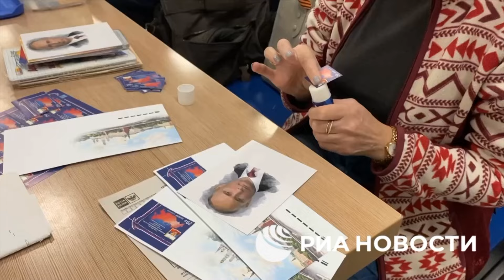Comrade Tsar's Pre-Coronation Drama | Break the Fake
Comrade Tsar flexes his muscles before his big coronation by summoning the ambassadors of the U.K. and France for a good old-fashioned scolding. Talk about a pre-coronation ritual! But here's where it gets wild: the whole show is sparked by a comment from British Foreign Minister David Cameron, who suggested that Ukraine could use U.K.-supplied arms to attack Russian soil. Insolence, right?